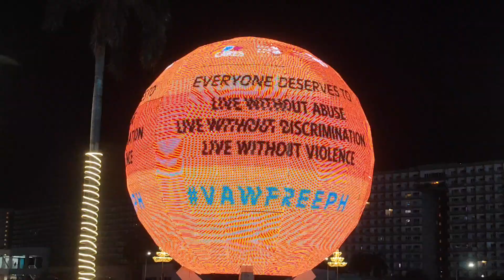Mall of Asia, by GinRex Tv.